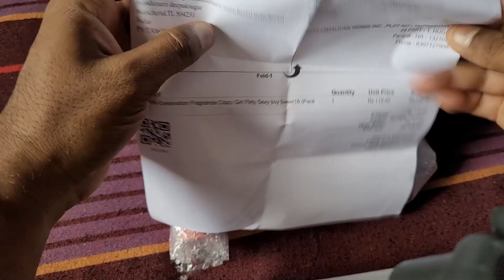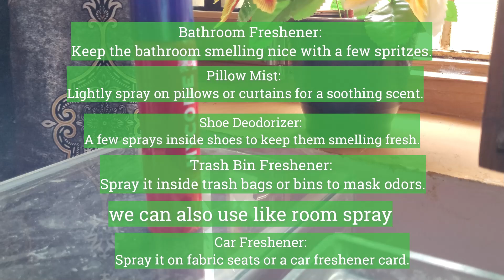120Rs Unboxing Mycode Celebration Fragrance: Crazy Girl, Sexy Boy & Sweet16 (Pack of 3)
Unboxing Mycode Celebration Fragrance: In this video, I’m excited to share my thoughts on the Crazy Girl, Sexy Boy, and Sweet16 fragrances from the Mycode Celebration pack. Join me as I unbox these perfumes and explore their unique scents.

A detailed unboxing of each fragrance
Personal impressions and reviews
Tips on how to use these perfumes effectively
If you’re looking for affordable and captivating perfumes, this video is a must-watch! 🎉✨